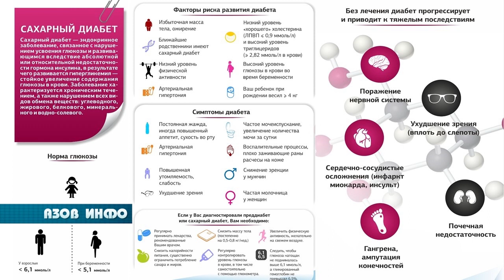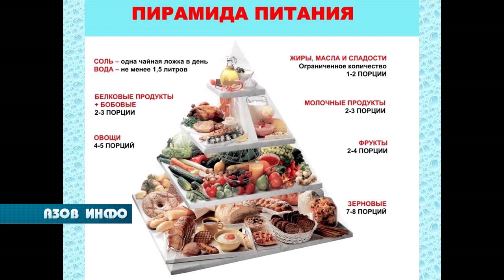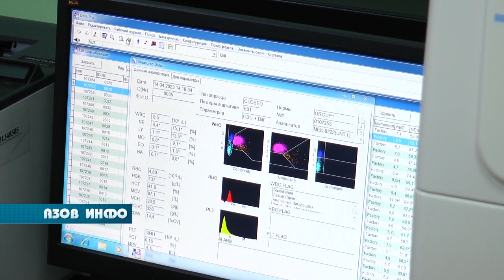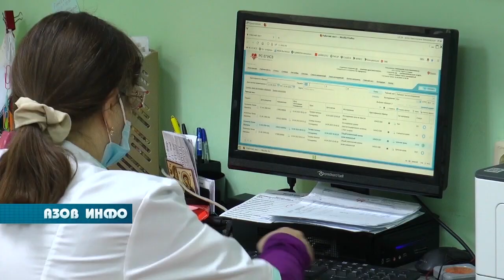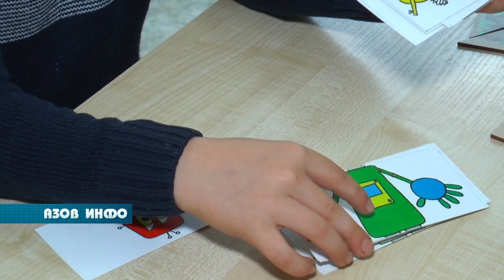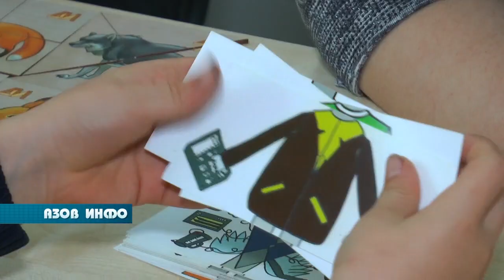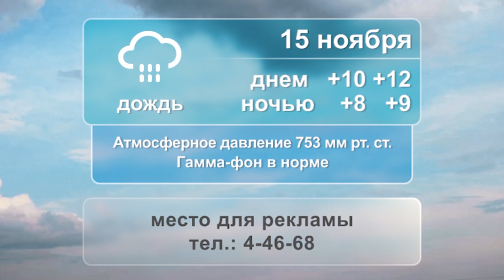14 11 23 Азов Инфо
АНОНС:
Азовский департамент жилищно-коммунального хозяйства возглавил новый директор.

14 ноября - Всемирный день борьбы с сахарным диабетом.

Сегодня свой профессиональный праздник отмечают логопеды - специалисты, корректирующие дефекты речи.